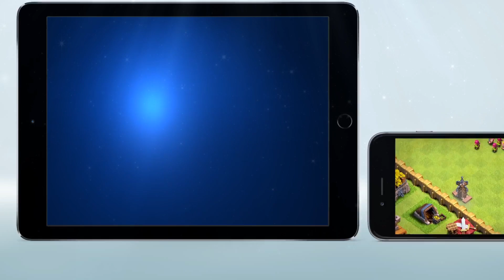MISE A JOUR JOURNAL DE BORD ! Parodie sur Clash of Clans FR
Salut les clashers, vous en pouvez plus d'attendre ? Moi non plus !
Mille mercis à Donatello et MiniDose Prod !
Amusez-vous bien et à bientôt pour la maj :-D
► Vous voulez m'aider ? Visitez mon tipee ➜